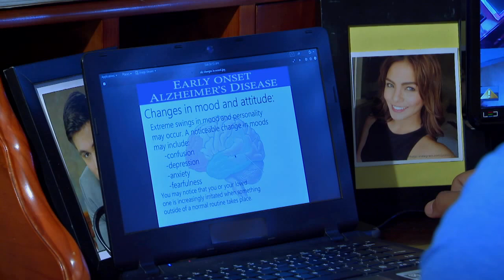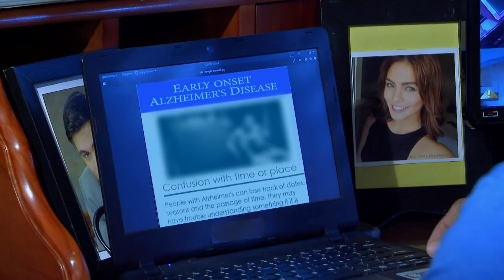Someone to Watch Over Me: Full Episode 36 (with English subtitles)